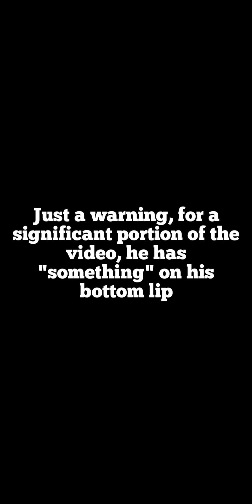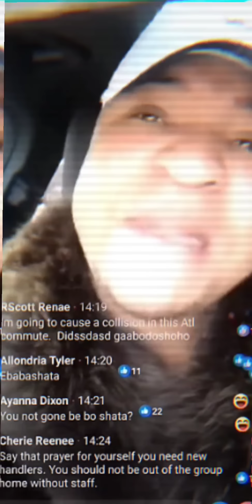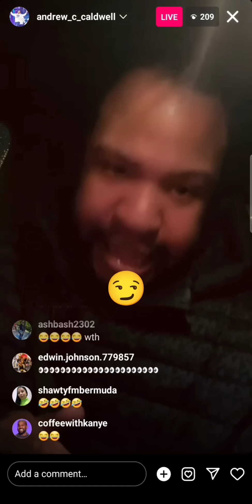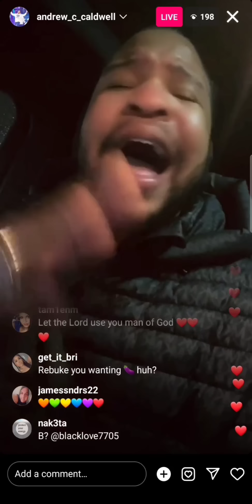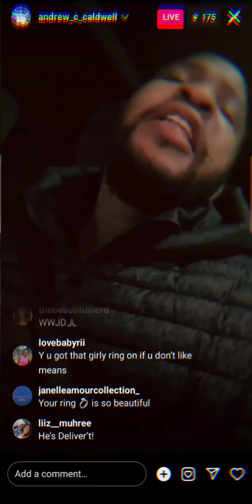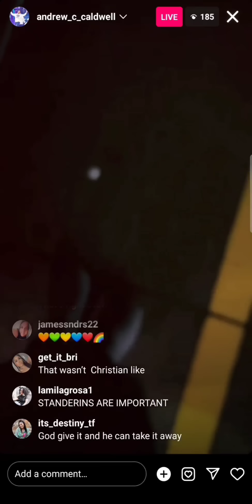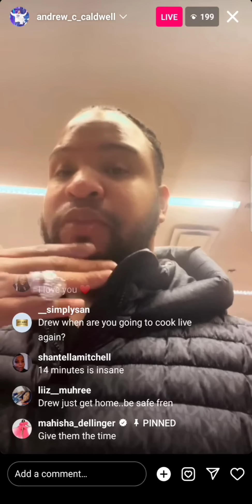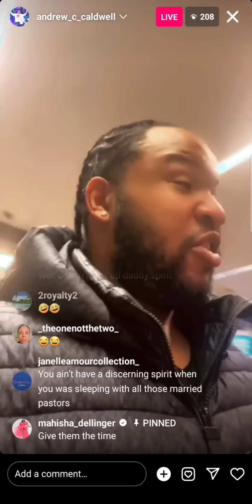Andrew Caldwell IG Live Reaction 1/22/2024: Saved, Sanctified, and Filled with Sassy Sissiness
As always, I appreciate any and all support, financial or not 😊

If you enjoy playing COD zombies, add me on psn: SkinnyC25

I play MWZ on MW3 daily, but also play Cold War zombies regularly, too.